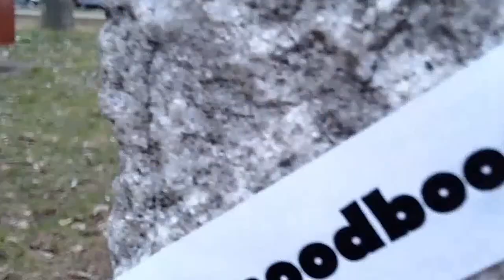A Man, A Plan, A Canal, PANAMA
South Central Does It Like Nobody Does.  213 LBC it's Kind Of Hard being sleepy.  RBL Posse, Don't Give Us No Bammer Boost!  Shout out to #76, Jamal, you made it special.  Gracias por todos con guacamole.

Car Ramrod